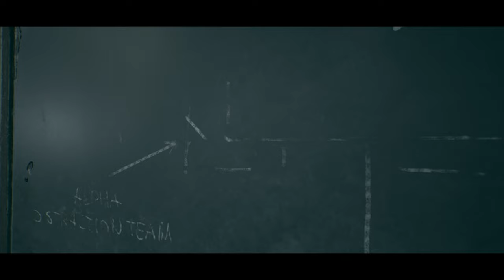Terminator: Resistance (PC Gameplay Series) - Part 2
Join us as we continue our journey through the post-apocalyptic world of Terminator: Resistance. In Part 2 of our PC gameplay series, we delve deeper into the intense action and strategic gameplay that this game has to offer.
Gameplay Highlights:
Explore the devastated landscapes and fight against the relentless machines.
Utilize a variety of weapons and tactics to take down your enemies.
Experience the gripping storyline and interact with key characters from the Terminator universe.

We appreciate your support and look forward to your feedback! Feel free to adjust any details to better fit your style or specific content.